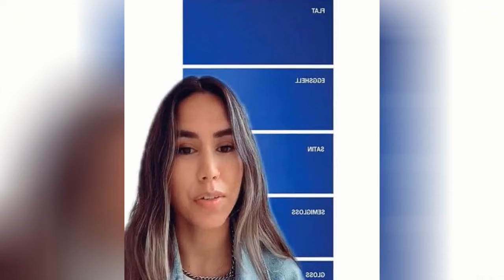75 Contemporary Living Room Design Ideas You'll Love ⭐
Browse contemporary living room decorating ideas and furniture layouts. Discover design inspiration from a variety of trendy living rooms, including color, decor and storage options.

0:00:00 - Intro
0:00:12 - Contemporary Living Room Design Ideas You'll Love: Inspirations 1 to 25
0:03:22 - Contemporary Living Room Design Ideas You'll Love: Inspirations 26 to 50
0:06:44 - Contemporary Living Room Design Ideas You'll Love: Inspirations 51 to 75

Hey hello!